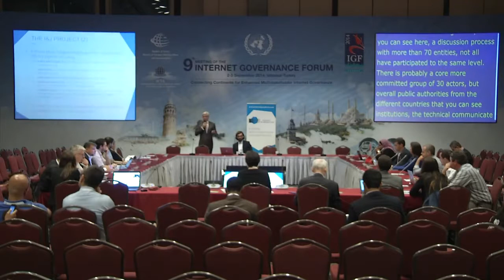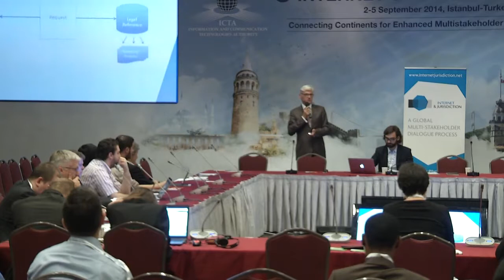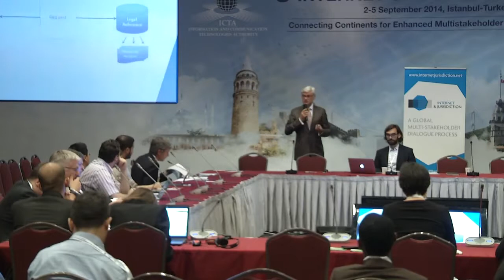IGF 2014 - Internet & Jurisdiction Project - Flash session